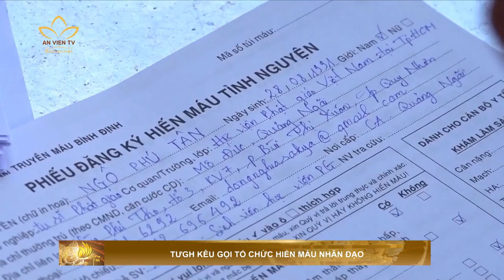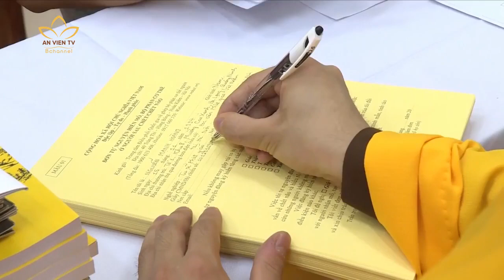TUGH kêu gọi tổ chức hiến máu nhân đạo | Truyền Hình An Viên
Đây là kênh Youtube chính thức của Truyền Hình An Viên. Chủ đề nội dung: Phật giáo
+ Địa chỉ: số 73 phố Quán Sứ, thành phố Hà Nội, Việt Nam